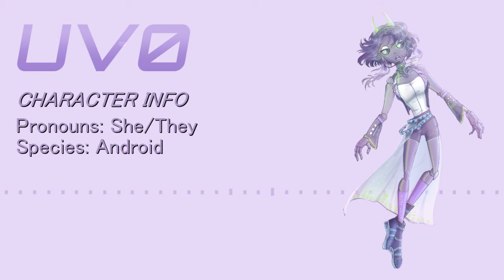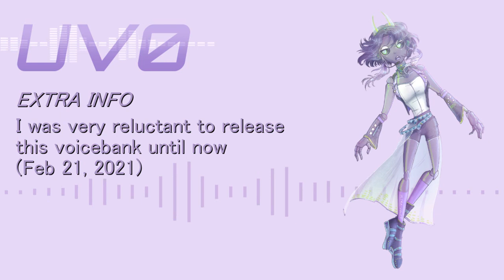Goodbye to a World // UV0 +VB DL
oh hey it's Zero
finally

I recorded her a while ago as a joke but have grown to love her so much, but never got around to releasing her because to be honest, I didn't want to. At all.

buuuut obviously now that this video is here, you can see I've changed my mind lmao

another note: the oto is just moresampler. good luck.
Credits:
UST: Kuku88
Song: Porter Robinson
UTAU, Mixing, Video: myself